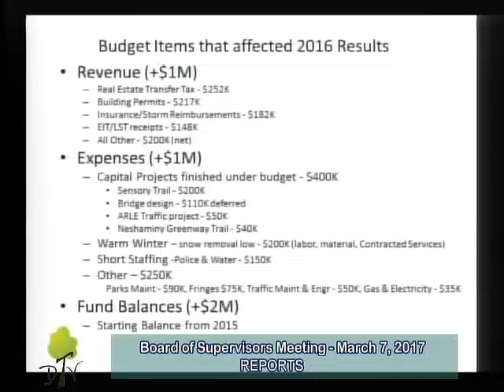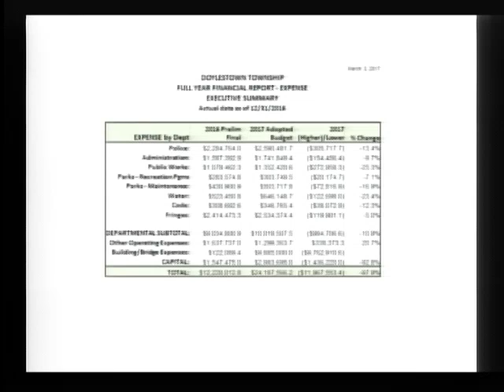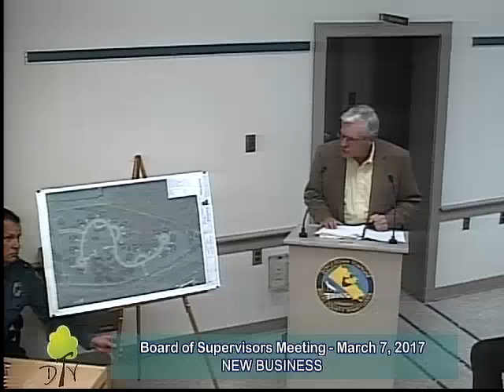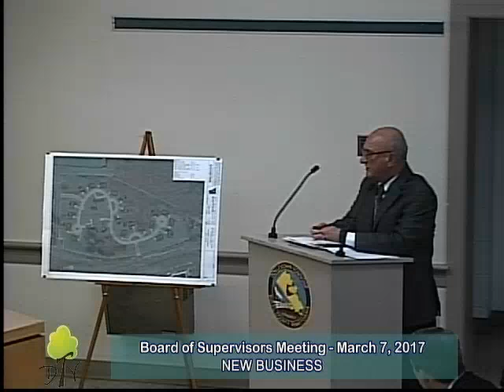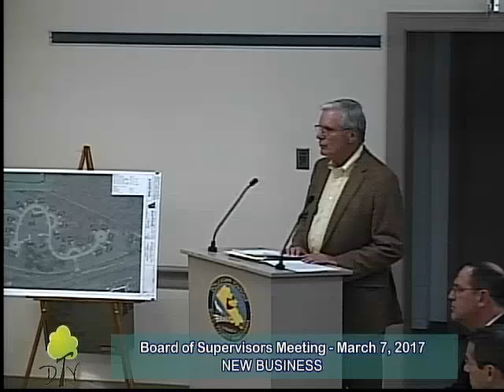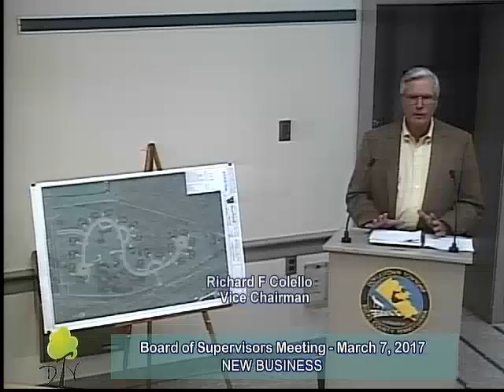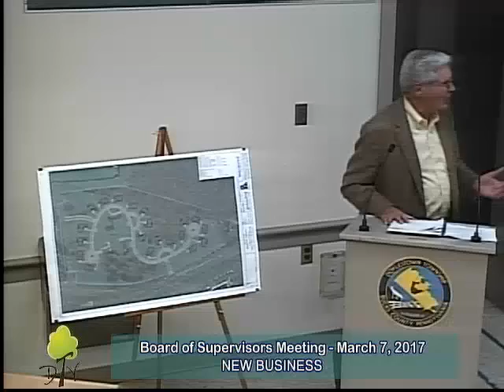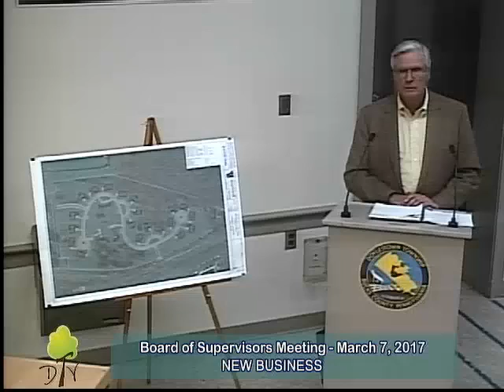Board of Supervisors Meetings March 7, 2017